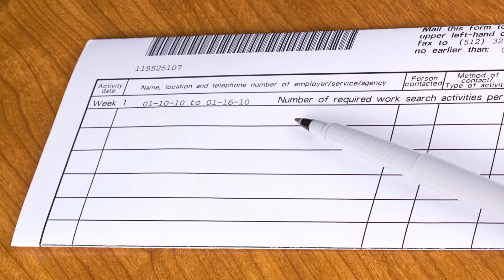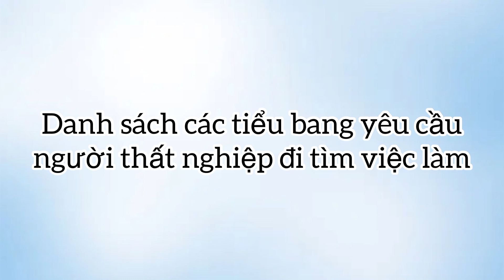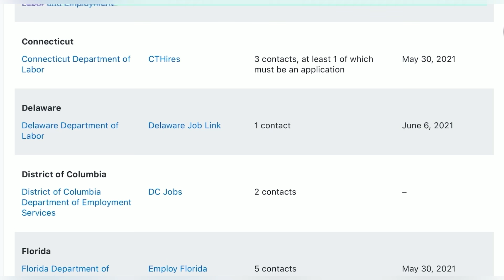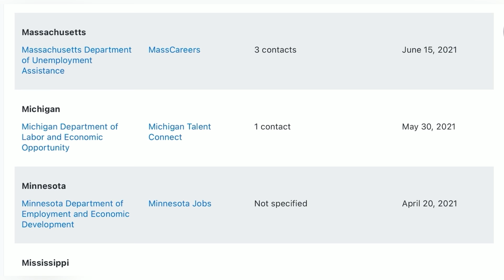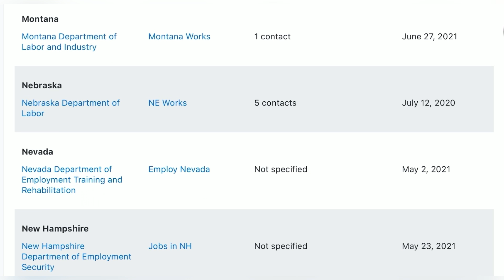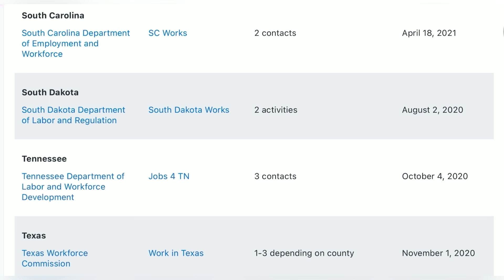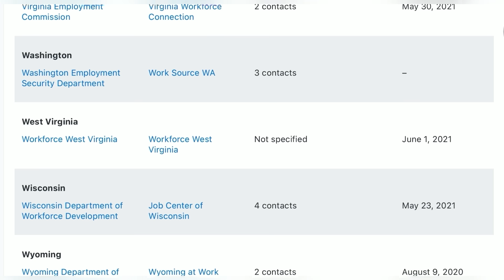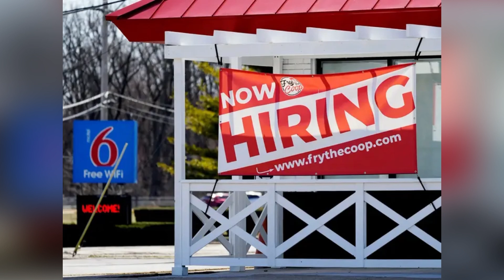#342]Bảng yêu cầu tìm việc làm trên 50 tiểu bang/ Ngày áp dụng?Bao nhiêu việc?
ledinhvlogsusa#cuocsongmy#tiethatnghiep#WORKSEARCH